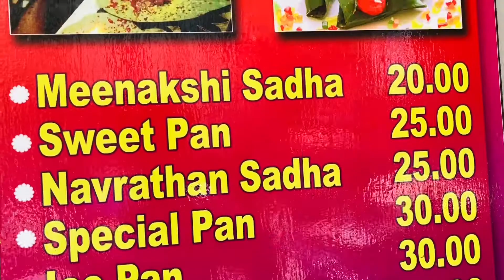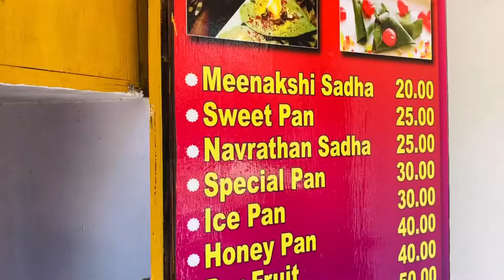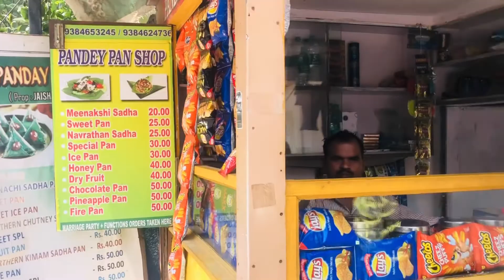Chennai’s Best Pan Beeda Shop | Pandey Pan Shop | Food Vlog | Ep - 10 | Tamil | Akil Speaks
Hi all Guys Welcome Back!!!

In Today’s video I would like to share you the “Chennai’s Best Pan Beeda Shop”

The Taste is explained.